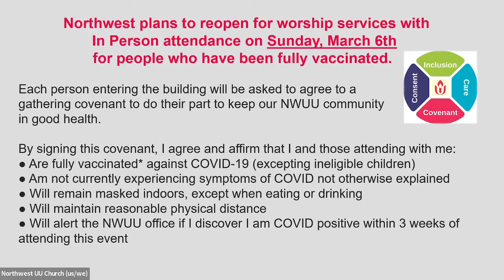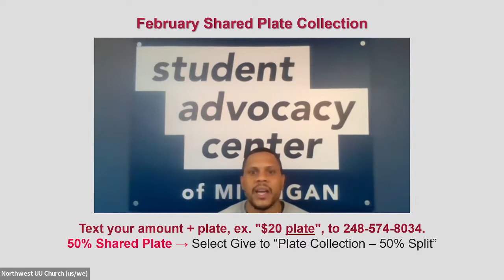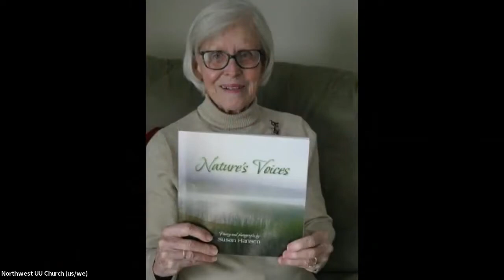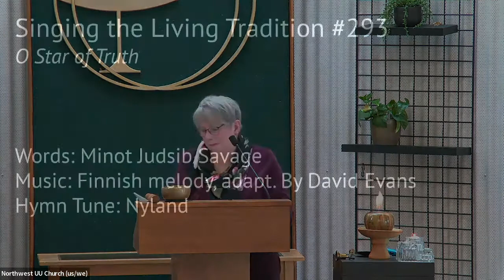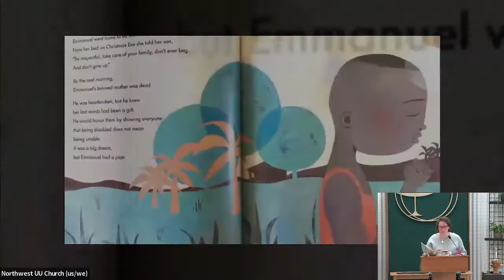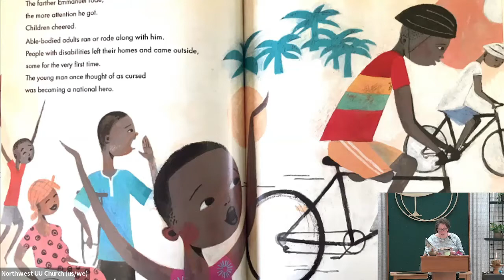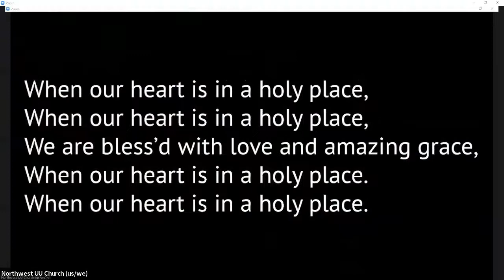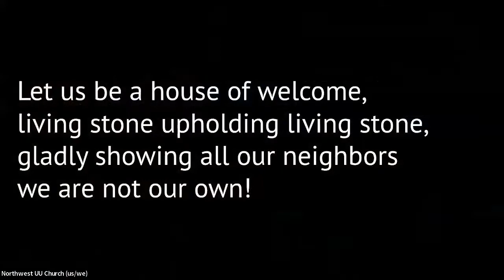Sunday February 27 2022 - Northwest UU - What It Means to be a Modern Humanist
Humanism has been a large part of Unitarian Universalism for almost 100 years. Rev. Kevin DeBeck discusses ways humanism can better help us understand our modern age and be more inclusive.

00:00 Call to Gather Chime
00:16 Prelude
01:50 Welcome
03:29 Announcements
12:01 Chalice Lighting
14:21 Opening Words
15: 47 Canvass Testimony
16:41 First Hymn - O Star of Truth
18:26 Story Time
25:56 Second Hymn - When Our Heart Is in a Holy Place
28:57 Reading
30:07 Sermon
44:26 Third Hymn - We Are Not Our Own
46:14 Chalice Extinguishing
47:55 Postlude
51:42 Farewell Benediction